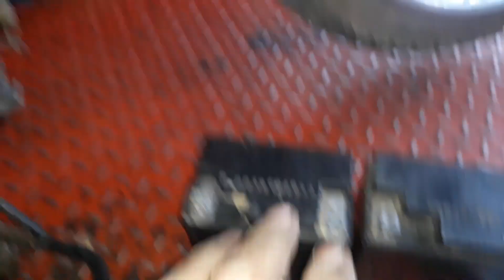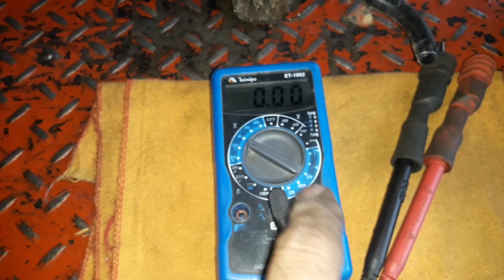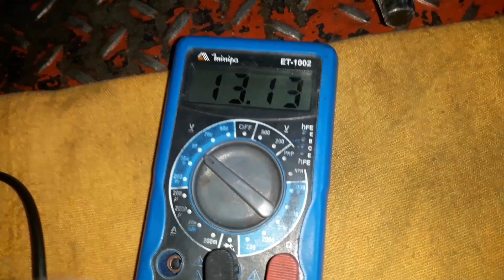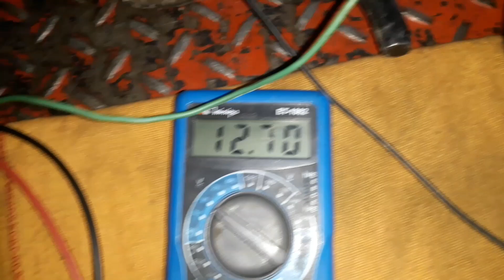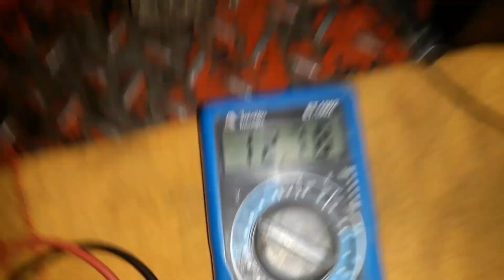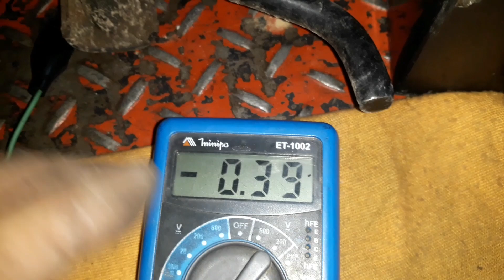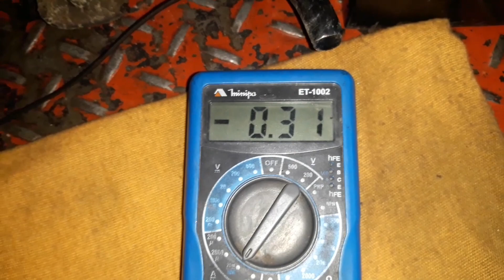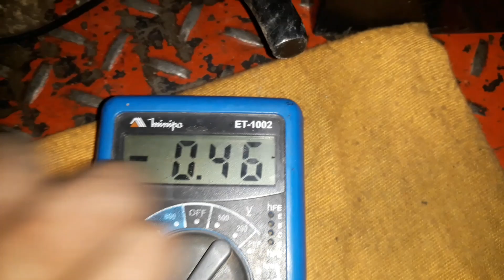Como fazer o teste se a bateria estar armazenando carga (moto em teste CG 150 TITAN ES 2008)